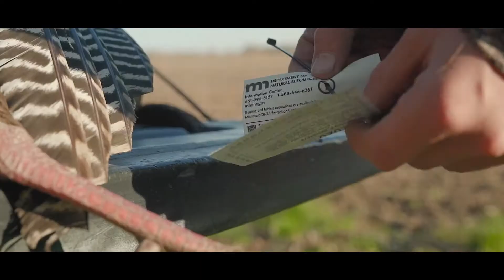Southern Minnesota Spring Turkey Hunt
We are heading to South Eastern Minnesota for a yearly turkey hunt with two brothers Erik & Evan Bungum. It has been a tradition for over 5 years for these two to make it out together and hunt back on their family farm. Watch along as Erik harvests a nice Tom. This is a hunt you don't want to miss!!